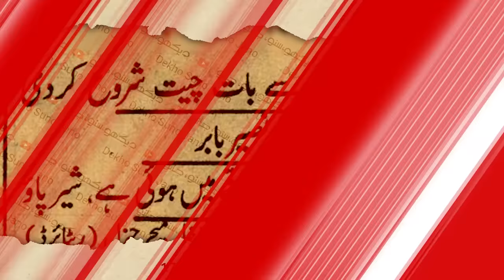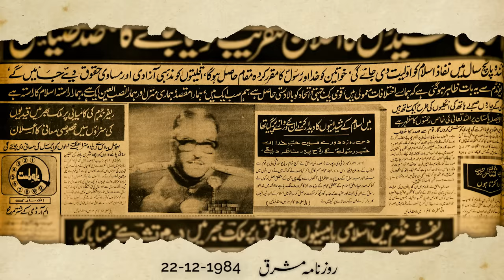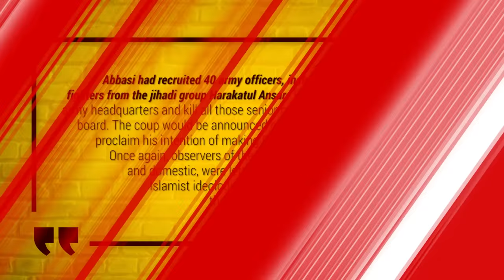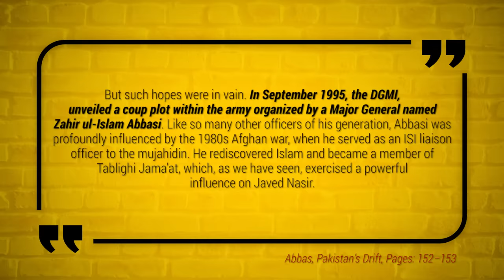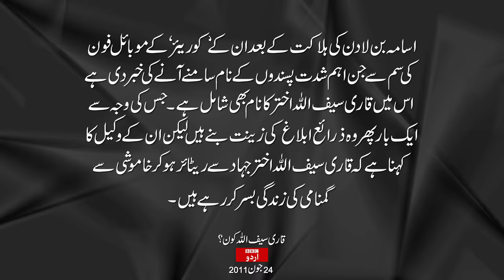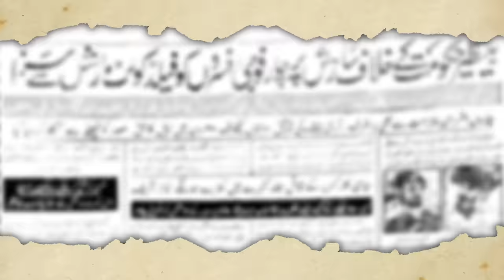History of Pakistan #29 | Operation Khilafat & Benazir Bhutto | In Urdu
Here in 29th Episode we'll show you how MI caught red handed four officers planning to topple the civilian government.  In Malakand thousands of young men were on streets with high demands. A Maj Gen. and a Brigadier were planning for an ambitious idea. Here's the details of the idea and the real story of whole incident.